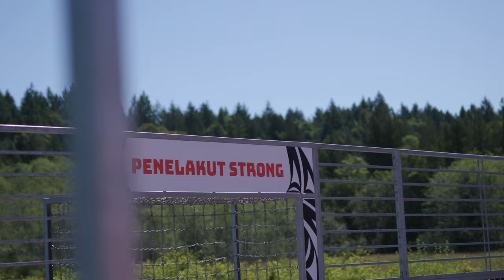Beyond the Pitch | Russell Teibert & Tosaint Ricketts, visit Penelakut Island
Grateful to the Penelakut Tribe for their warm welcome 🧡

Captain Russell Teibert & Tosaint Ricketts, on behalf of Whitecaps FC, visited Penelakut Island to share the Voyageurs Cup and celebrate our Canadian Championship victory with the incredible local community.

Vancouver Whitecaps FC will be acknowledging Orange Shirt Day / National Day for Truth and Reconciliation at the match this coming Saturday, September 30, and observing the federal statutory holiday on Monday, October 2.

Join us at BC Place as the ‘Caps take on DC United on Sept 30th!